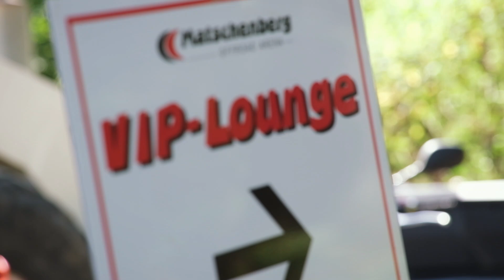Rudy Van Buren | Matschenberg, GERMANY | FIA EUROPEAN AUTOCROSS CHAMPIONSHIP 2024 - ROUND 4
Matschenberg, round 4 del Campionato Europeo Autocross 2024 in Germania!

- FIRENZE AUTODEMOLIZIONI
- F&S CHASSIS ITALIA
- MMCRASH
- "IL BAU"
- RICCARDO DEMARGHERITA